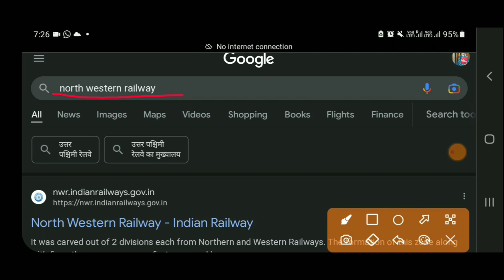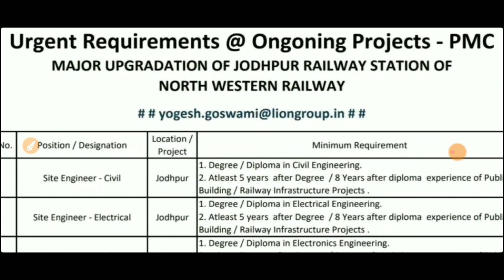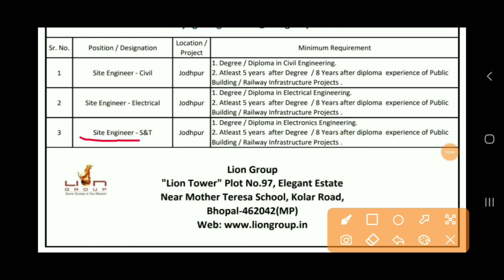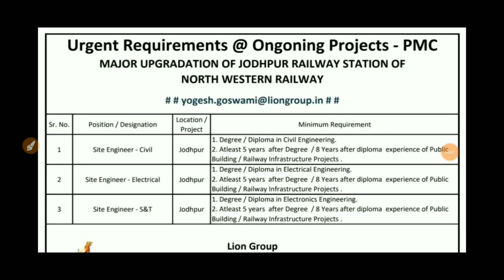Railway / Site Engineer Vacancy 2023 | Diploma, B.Tech | NWR JE Recruitment 2023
🔴Class Schedule:-

👉11:00 AM (1st Jobs Update)

👉2:30 PM (2nd Jobs Update)

👉5:00 PM (3d Jobs Update)

👉7:00 PM (4th Jobs Update)

👉9:00 PM (PYQ or Subjective Videos)

‎@Diploma Holders